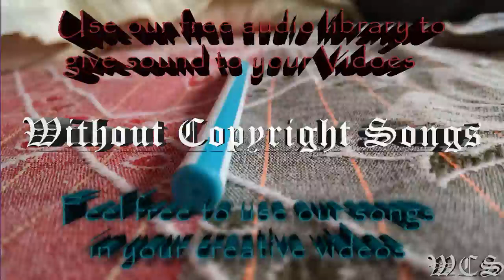Lostboy & Slashtaq Elysium WCS Release